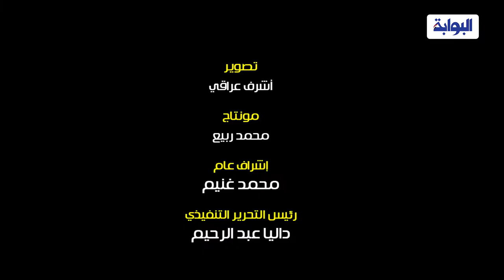قداس عيد الميلاد المجيد في الكنيسة البطرسية بالعباسية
رصدت عدسة البوابة نيوز قداس عيد الميلاد المجيد، والتي تعقدها بمقر البطرسية بالعباسية وسط حضور الكثيرين